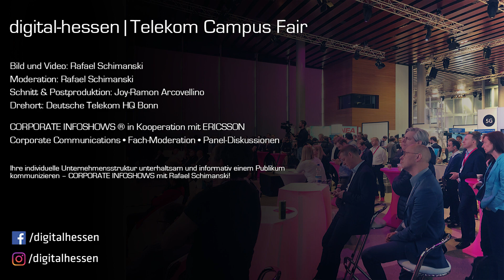Referenz TELEKOM CAMPUS FAIR 2019 in Bonn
Anfang der KW 19 2019 haben auf der Hausmesse der Deutschen Telekom rund 20 Partner ihre Innovationen im Headquarter Bonn vorgestellt. Besonders ins Auge gesprungen ist uns dabei ein Roboter der Firma ERICSSON und die Themen 5G sowie Künstliche Intelligenz.

Die meisten Anfragen kommen aus der Technologie- und Mobilitätsbranche. Für andere Fachthemen sind Rafael Schimanski und sein Medienteam ebenfalls bereit. Versuchen Sie es mit einer unverbindlichen Anfrage: